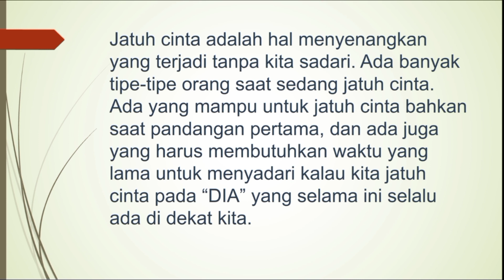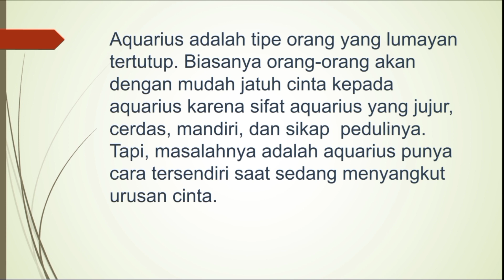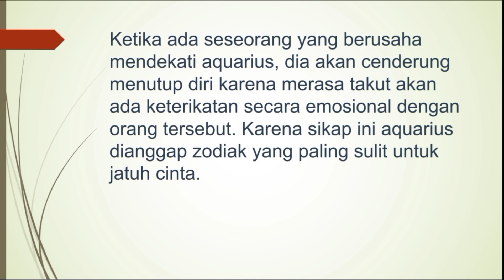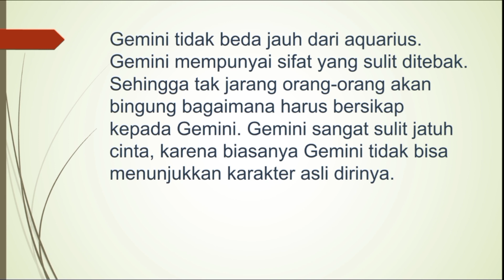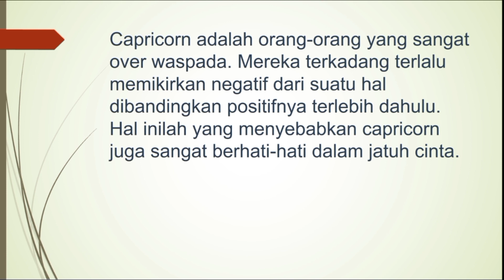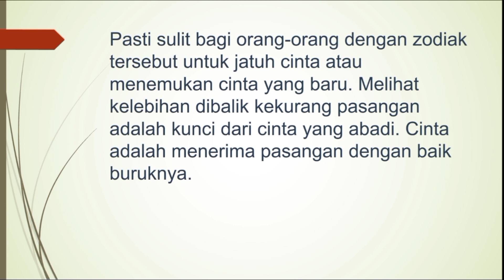5 Urutan Zodiak Ini Ternyata Sangat Sulit Jatuh Cinta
Aquarius
aquarius tanggal
aquarius cocok dengan
aquarius tanggal berapa
aquarius hari ini gemintang
aquarius 2021
aquarius cocok dengan zodiak apa
aquarius 2 mei 2021
aquarius bulan apa
aquarius adalah
aquarius artinya
aquarius april 2021
aquarius aries kecocokan
aquarius and gemini
aquarius and scorpio
aquarius aries
aquarius and virgo
aquarius bulan
aquarius bulan mei 2021
aquarius bulan berapa
aquarius besok
aquarius bulan ini
aquarius bulan april 2021
aquarius bulan maret 2021
aquarius cowok
aquarius cocok dengan taurus
aquarius camus
aquarius cancer
aquarius cocok dengan cancer
aquarius cocok dengan virgo
aquarius dari tanggal berapa
aquarius dan cancer
aquarius dan gemini
aquarius dan leo
aquarius dan scorpio
aquarius dan pisces
aquarius dan aries
aquarius dan taurus
aquarius elemen
aquarius emoji
aquarius element
aquarius elemen udara
aquarius emoticon
aquarius esok hari
aquarius egois
aquarius emosional
aquarius februari 2021
aquarius februari
aquarius fimela
aquarius february 2021
aquarius fakta
aquarius facts
aquarius film
aquarius fact
aquarius girl
aquarius gemini
aquarius gemintang
aquarius girl artinya
aquarius game
aquarius gambar
aquarius gambar apa
aquarius girl karakter
aquarius hari ini
Taurus
taurus tanggal
taurus bulan apa
taurus cocok dengan zodiak apa
taurus tanggal berapa
taurus 2021
taurus mei 2021
taurus hari ini gemintang
taurus besok
taurus april 2021
taurus artinya
taurus aldebaran
taurus adalah bulan
taurus aries
taurus april
taurus aquarius
taurus artinya apa
taurus bulan
taurus bulan mei 2021
taurus bulan ini
taurus bulan april 2021
taurus bulan maret 2021
taurus bulan berapa
taurus cowok
taurus cancer
taurus celebrities
taurus capricorn
taurus cinta 2021
taurus cocok dengan cancer
taurus compatibility
taurus dan gemini
taurus dan libra
taurus dari tanggal berapa
taurus dan aquarius
taurus di tahun 2021
taurus dan capricorn
taurus dan sagitarius
taurus distro
taurus elemen apa
Gemini
gemini bulan apa
gemini tanggal berapa
gemini cocok dengan zodiak apa
gemini 2021
gemini adalah
gemini 2 mei 2021
gemini zodiak
gemini artinya
gemini april 2021
gemini and pisces
gemini anime characters
gemini adalah bulan
gemini and scorpio
gemini aquarius
gemini bulan
gemini besok
gemini bulan ini
gemini bulan berapa
gemini bulan maret 2021
gemini bulan april 2021
gemini bulan februari 2021
gemini cocok dengan
gemini cowok
gemini cancer
gemini capricorn
gemini cell
gemini cocok dengan virgo
gemini cocok dengan taurus
gemini dan cancer
gemini dan sagitarius
gemini dan virgo
gemini dan pisces
gemini dari tanggal berapa
gemini dan cancer apakah cocok
gemini dan scorpio
gemini di tahun 2021
gemini elemen apa
gemini esok hari
gemini exchange
gemini element
gemini elemen
gemini egois
gemini emoji
gemini elektronik
gemini februari 2021
gemini female hari ini
gemini fakta
gemini february 2021
gemini februari
Capcricorn
capricorn
capricorn cocok dengan
capricorn 2021
capricorn bulan apa
capricorn bulan
capricorn hari ini gemintang
capricorn besok
capricorn mei 2021
capricorn april 2021
capricorn artinya
capricorn adalah
capricorn and scorpio
capricorn and gemini
capricorn adalah bulan
capricorn artinya apa
capricorn and taurus
capricorn bulan maret 2021
capricorn bulan april 2021
capricorn bulan berapa
capricorn bulan februari 2021
capricorn binatang apa
capricorn cowok
capricorn cocok dengan aquarius
capricorn cocok dengan bintang apa
capricorn cocok dengan gemini
capricorn cancer
capricorn cocok dengan leo
capricorn cuek
capricorn dan aquarius
capricorn di tahun 2021
capricorn dan libra
capricorn dan cancer
capricorn dan aries
capricorn dan taurus
capricorn dan pisces
capricorn dan aquarius apakah cocok
capricorn elemen apa
capricorn element
capricorn earth sign
capricorn el cid
capricorn egois
capricorn elemen tanah
capricorn esok hari
capricorn enemy
capricorn februari 2021
capricorn fimela
capricorn february 2021
capricorn fakta
capricorn fairy tail
capricorn font
capricorn feb 2021
capricorn facts
capricorn gemintang hari ini
capricorn girl
capricorn gambar
capricorn gemini
capricorn gambar apa
capricorn ghosting
capricorn girl artinya
capricorn girl bahasa indonesia
Cancer
cancer bulan apa
cancer adalah
cancer tanggal
cancer cocok dengan zodiak apa
cancer 2021
cancer tanggal berapa
cancer mei 2021
cancer zodiak bulan apa
cancer artinya
cancer april 2021
cancer aquarium
cancer aries
cancer adalah bulan
cancer aquarius
cancer adalah penyakit
cancer besok
cancer bulan
cancer bulan april 2021
cancer bulan ini
cancer bulan maret 2021
cancer bulan berapa
cancer bulan februari 2021
cancer chord
cancer cowok
cancer cocok dengan
cancer colon
cancer cowok hari ini
cancer cervix
cancer capricorn
cancer dan capricorn
cancer dan aquarius
cancer dan scorpio
cancer dan sagitarius
cancer dari tanggal berapa
cancer dan leo
cancer dan virgo
cancer dan libra
zodiak hari ini
sifat zodiak
jodoh aquarius.